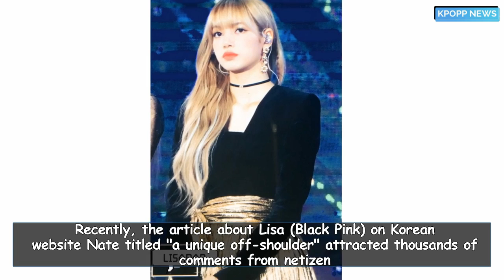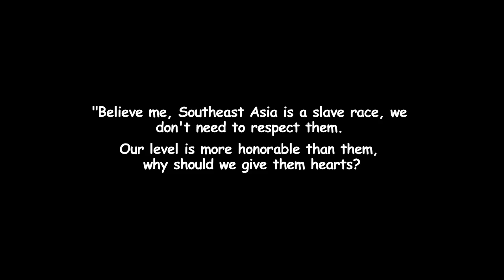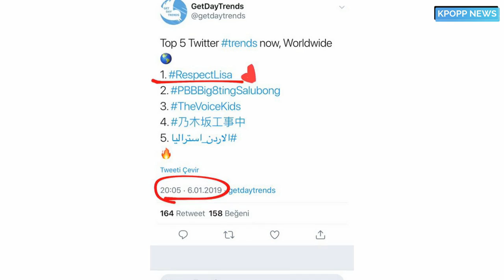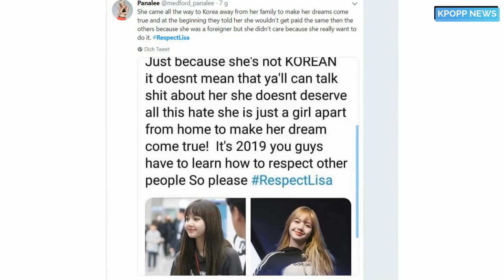Fans Trend Hashtag To Protect Lisa (Black Pink) From Racist Comments Of K-netizen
Lisa fans and Blinks in general are extremely angry about racist comments toward Lisa.
besides the positive comments, there are people who comment on Lisa's image with rude words. Specifically, they criticize Lisa for being Asian, not worthy to stand with Black Pink. K-netizen scorned her background just because she was Thai girl.